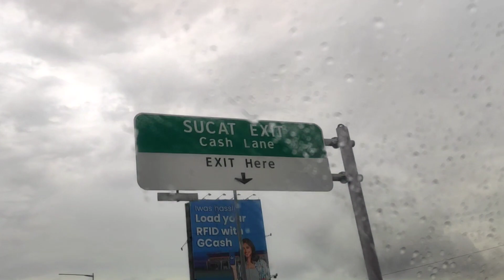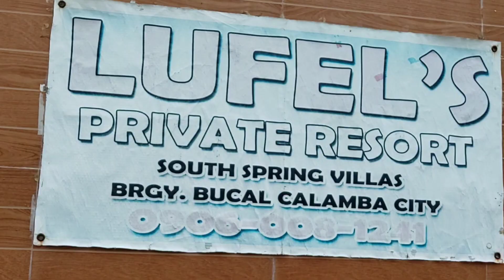SWIMMING SA LAGUNA | MAGANDA AT SWAK SA BUDGET !